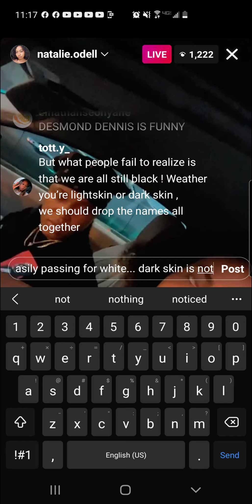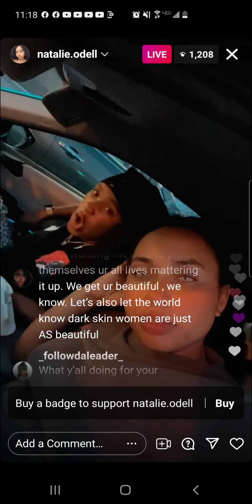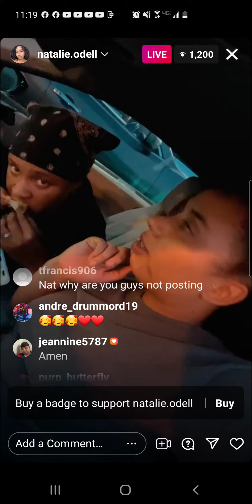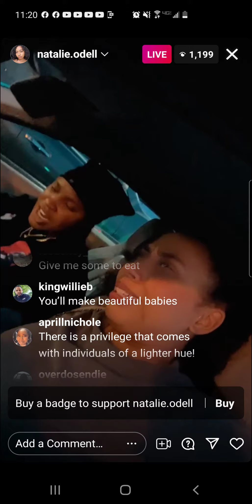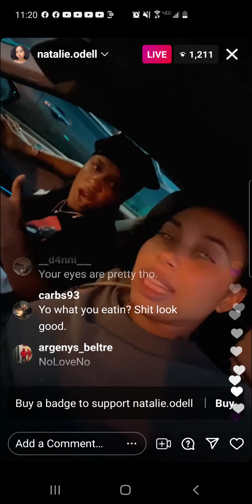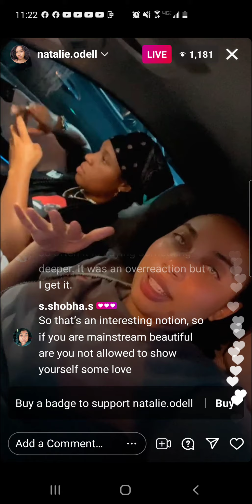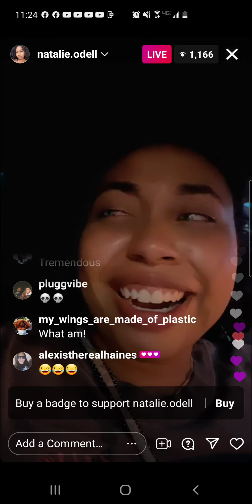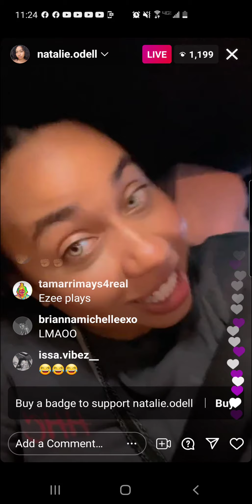ezee X Natalie iglive 7/21 prt2